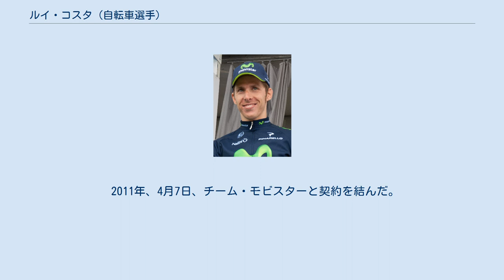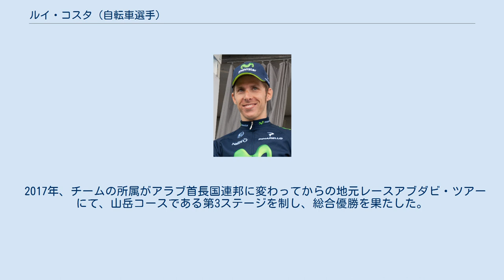ルイ・コスタ (自転車選手)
ポーヴォア・デ・ヴァルジン出身の人物
ルイ・アルベルト・ファリア・ダ・コスタ（Rui Alberto Faria da Costa、1986年10月5日 - ）は、ポルトガル、ポーヴォア・デ・ヴァルジン出身の自転車競技（ロードレース）選手。
 2007年、プロ転向。
 2009年、ケス・デパーニュに移籍。
 2010年、10月18日、当人の実弟であるマリオ・コスタとともに、メチルヘキサナミン(Methylhexanamine)の陽性反応が確認されたため、出場停止。
 2011年、4月7日、チーム・モビスターと契約を結んだ。
ツール・ド・フランス第8ステージにてそれまでのキャリア最大の勝利を挙げる。
続いて、グランプリ・シクリスト・ド・モンレアルにて優勝し、ワンデーレースでの強さも見せた。
 2012年、ツール・ド・スイス第2ステージの超級山岳を制し、総合ジャージを最終ステージまで守りきり総合優勝を獲得した。
 2013年、ツール・ド・スイスで２年連続の総合優勝を挙げ、続く世界選手権ではホアキン・ロドリゲスとの一騎討ちを制し、世界王者に輝いた。
 2014年、ランプレ・メリダに移籍。
ツール・ド・スイスで３度目の総合優勝を挙げ、史上初の大会3連覇を成し遂げた。
 2017年、チームの所属がアラブ首長国連邦に変わってからの地元レースアブダビ・ツアーにて、山岳コースである第3ステージを制し、総合優勝を果たした。